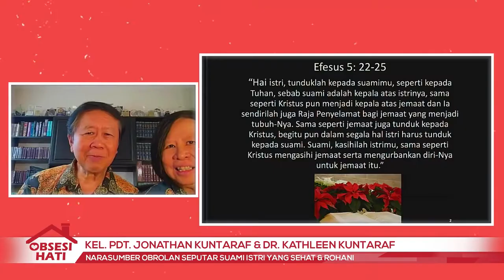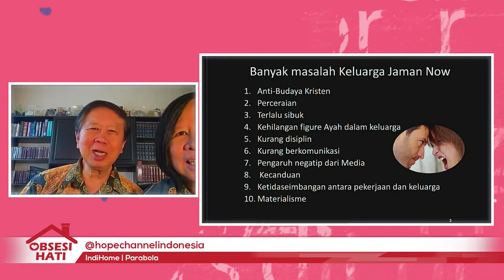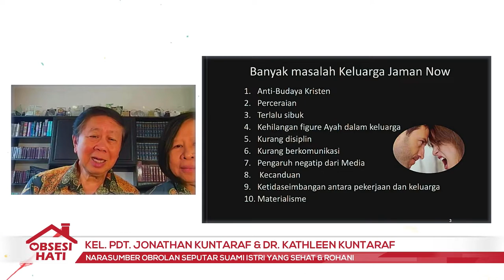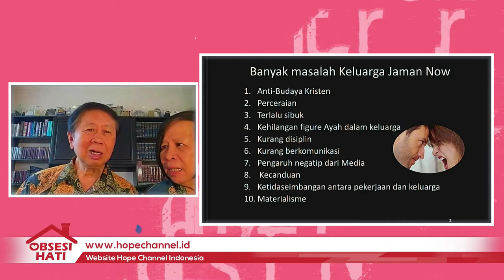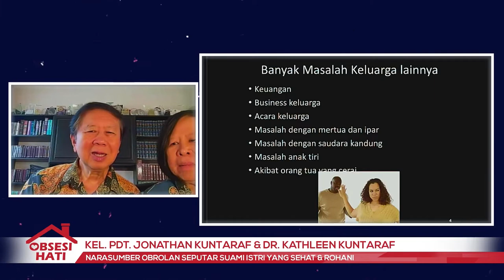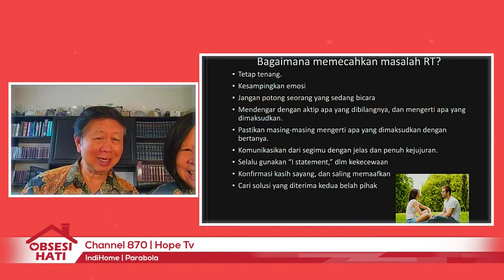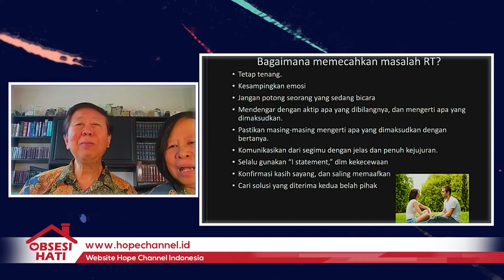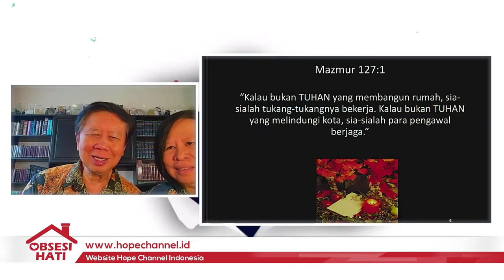TIPS MENGHADAPI MASALAH DALAM RUMAH TANGGA - BAGIAN II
Dengan latar belakang, budaya yang berbeda pasti semua memiliki masalah dalam keluarga.
Lalu bagimana tips menghadapi masalah dalam rumah tangga yang akan di sampaikan oleh Kel. Pdt. Jonathan Kuntaraf?
Saksikan selengkapnya Obsesi Hati hari ini "Berbagai Masalah Keluarga"

Satelite : MPSat
Transponder : 7H
Frequency Trans : 3973.8 MHz
Symbol Rate : 1700Ksps
Polarity :  Horizontal
BW : 2 MHz